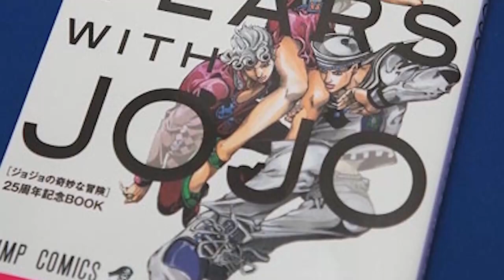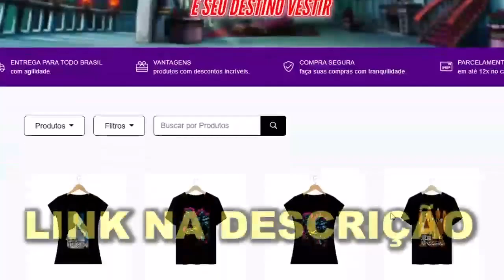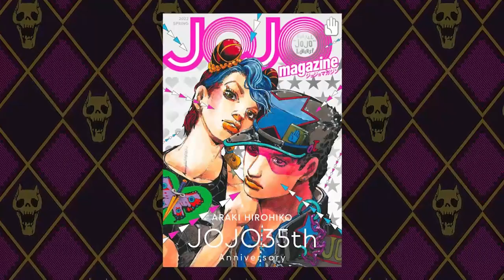A Maior HOMENAGEM Que JOJO Recebeu Até Hoje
JoJo é um mangá espetacular, não existe um mangaká no japão que não respeite JoJo. Hirohiko Araki é muito respeitado por fazer uma obra tão cheia de personalidade como JoJo. E nos 25 anos de JoJo, Araki foi homenageado de forma muito carinhosa por outros autores de mangá. Preparados para ver a homenagem de 25 anos de JoJo aqui no canal JoJo 99? Aqui no JoJo99 você tem o melhor conteúdo de JoJo

00:00 A Maior Homenagem que JoJo Ganhou - Os 25 anos de JoJo
01:20 JoJo Homenageado Por Akira Akatsuki
01:43 JoJo Homenageado Por Osamu Akimoto
01:49 JoJo Homenageado Por Akira Amano
01:57 JoJo Homenageado Por Kyosuke Usuta
02:10 JoJo Homenageado Por Tsugumi Ooba
02:20 JoJo Homenageado Por Takeshi Obata
02:36 JoJo Homenageado Por Eiichiro Oda
02:50 JoJo Homenageado Por Masashi Kishimoto
03:04 JoJo Homenageado Por Tite Kubo
03:19 JoJo Homenageado Por CLAMP
03:31 JoJo Homenageado Por Hiroshi Shiibashi
03:41 JoJo Homenageado Por Kenta Shinobara
03:51 JoJo Homenageado Por Mistutoshi Shimaburo
04:00 JoJo Homenageado Por Hideaki Serachi
04:18 JoJo Homenageado Por Kazuki Takahashi
06:55 JoJo Magazine a Homenagem de 35 anos de JoJo